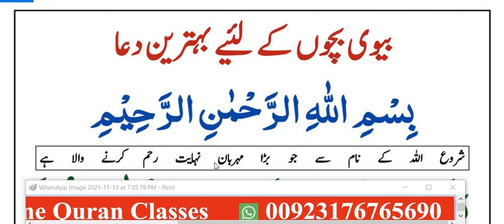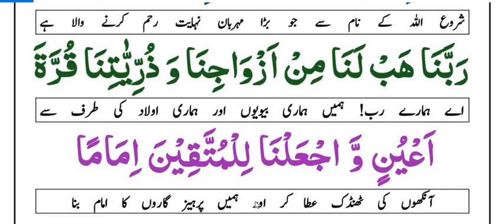BV bachon k liye behtreen dua